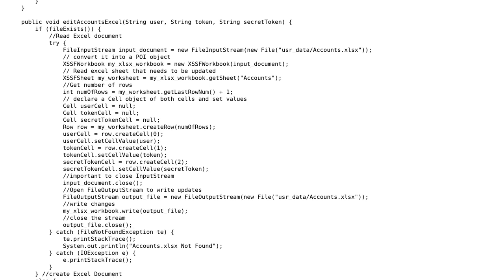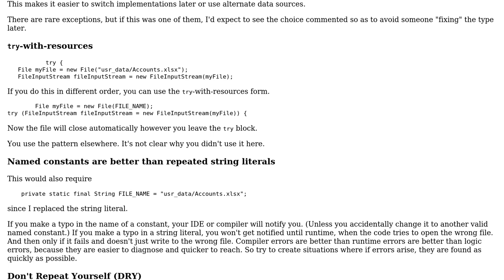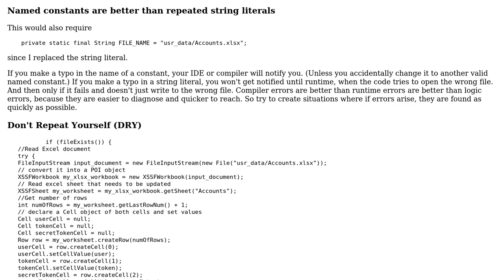Code Review: Twitter Bot to periodically post tweets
With thanks & praise to God, and with thanks to the many people who have made this project possible! You are responsible for your own actions.